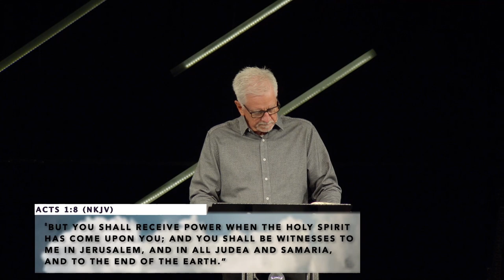The Arrival Of The "Comforter" | Gary Hay | Sunday, May 5, 2023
Recorded at Hope in Springfield, MO